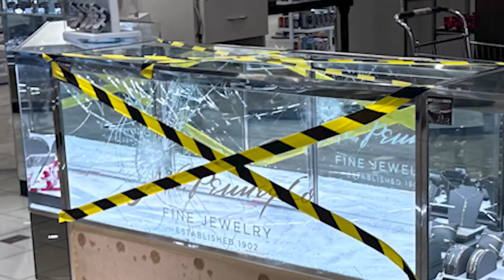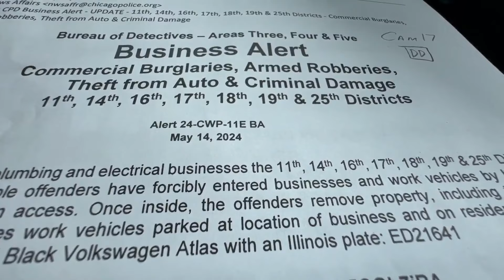Jewelry thief hits Ford City Mall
Police on Monday were focused on two shattered jewelry cases in connection with an early morning break-in and theft at a JCPenney store on the city’s Southwest Side.